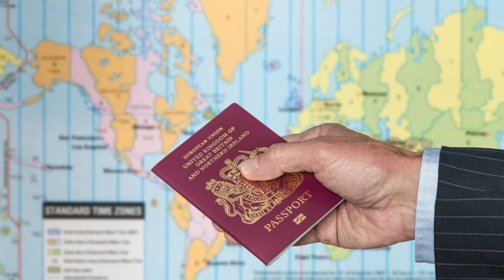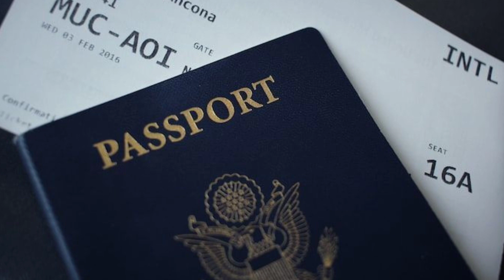Uk Visit visa convert To Work visa | Uk visit visa change To work | Uk Immigration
in this video i explain this how you can Covert uk visit visa to work permit ?

uk visit visa,
how to change uk visit visa to work visa?
how can change uk visit visa to work permit?
Uk visit visa convert to work visa,
uk visit visa change yo work permit,
how to get uk work visa?
how to get uk visit visa ?
how to get uk study visa?
how to get portugal job seekar visa?
how to get eroupe visa?
how to get usa visit visa?
how to get australia visit visa?
how to get australia work visa ?